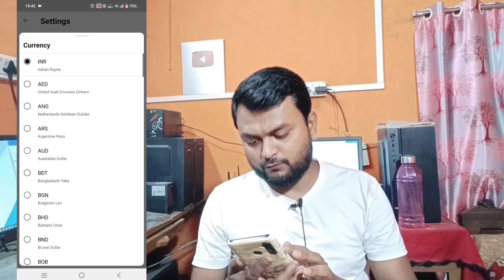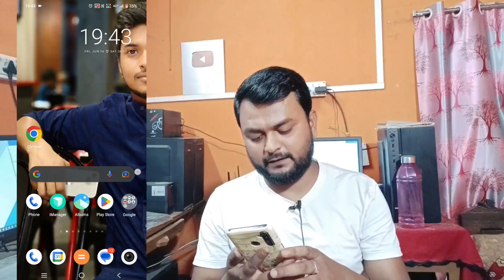CPM Work Kaise Kare 2023 | 20 I'd se $301 Dollar | Today New Server | Best Server CPM work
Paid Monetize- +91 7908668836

Cpm
CPM 2023
CPM Work Karne Ka Sahi Tarika
Doller Trick
Doller
Vpn Usa
Usa Vpn